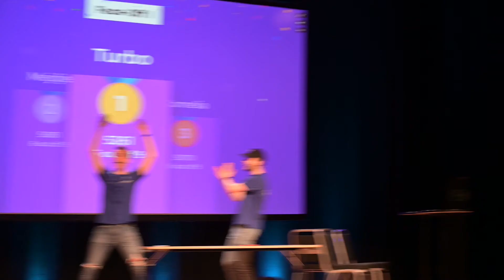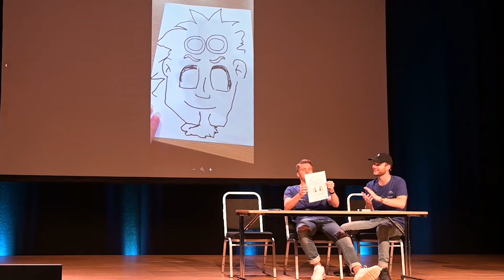RANDULLE og SIMON KLEIVELAND var på lanseringsfesten vår!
Randulle og Simon Kleiveland forteller hvordan det gikk på Numetrys lanseringsfest. Hva var høydepunktene, og hvordan gikk det egentlig? 🎮🚀

Abonnér til YouTube-kanalen vår og klikk på bjella for å holde deg oppdatert

► Følg oss på SNAPCHAT: @numetrygame

Vil du bli med på et episk romeventyr? Prøv ut Numetry i dag! Abonnér for de beste klippene, sniktitt, live-sendinger og mye mer!